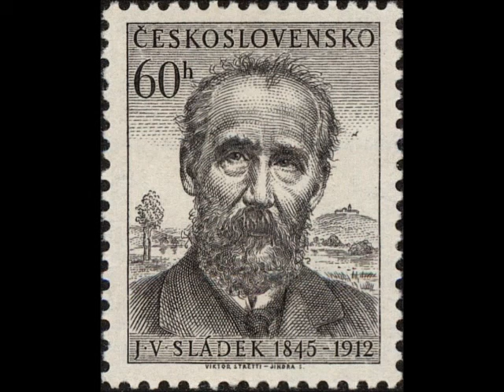Georg Philipp Telemann Trio Sonata for violin, flute and b c in A minor TWV42a4 Fabio Biondi & En